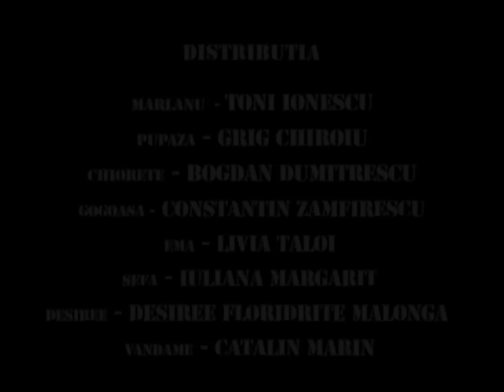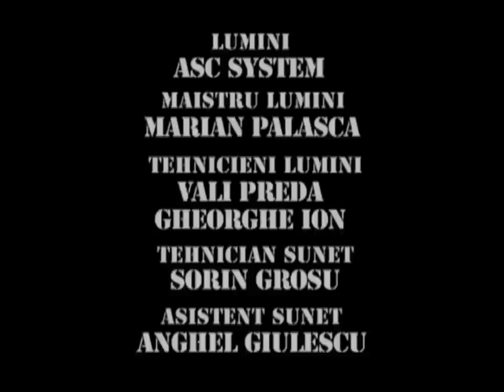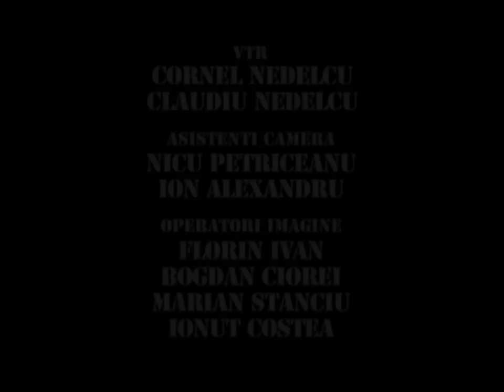TRĂSNIȚII MARATON SEZON 11 EPISOD 31, 32, 33 FULL HD